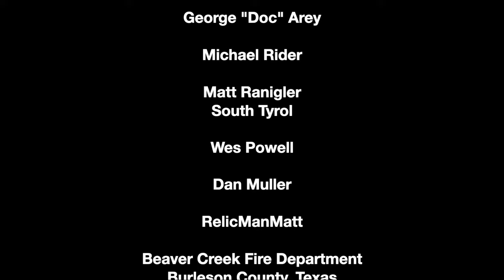Newborn Kittens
One of the two pregnant foster cats we have finally had her kittens today. We have five newborns! One of them was touch and go for a while because the momma had the kitten on the cold basement floor and not in the birthing box we had set up for her. Dr. Lindsay was able to warm up the little guy and it seems to be fine now. This cat must be a first timer for kittens and is a little lost with what she is supposed to do. But the other pregnant momma is taking over and helping with the kittens.

About Aquachigger:
I like to make videos that promote my lifestyle of outdoor adventure, metal detecting, yapping, searching for river treasure, SCUBA diving, exploring abandoned places, hiking, caving, caring for animals and pets, and observing the things outdoors that often go unnoticed.